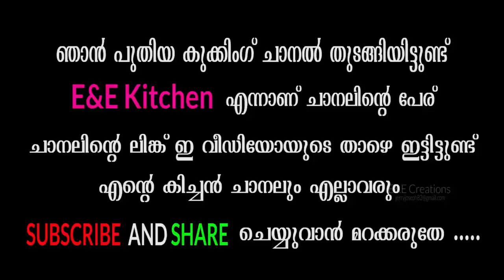Invisible zip fixing in churidar top very easy method